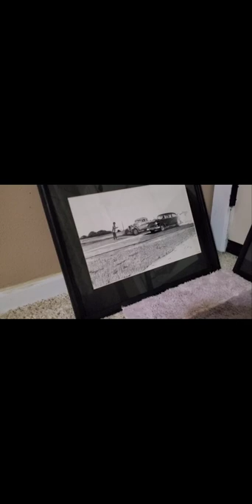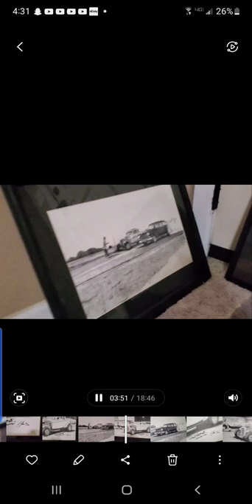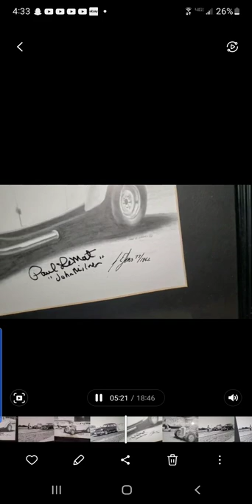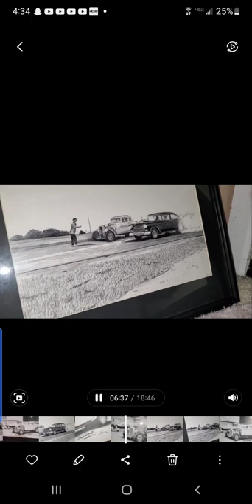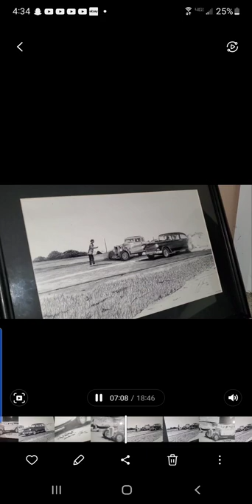American Graffiti art w/ Paul LeMat signature John "Milner" Ian E Jones 32 Ford Deuce Coupe 55 Chevy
Just a couple of the limited releases of art that Ian E Jones did of American Graffiti  1 is 366/900 and the other is 77/1962.  The populsr 32 Ford and 55 Chevy plus Toad on scooter.